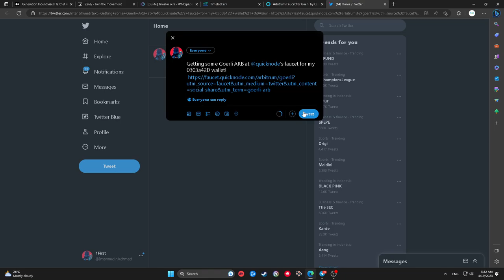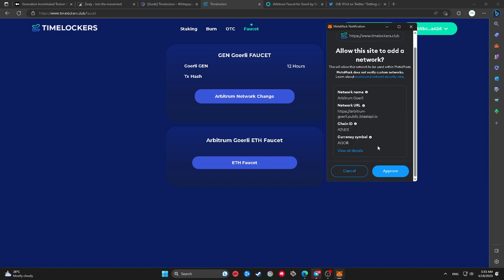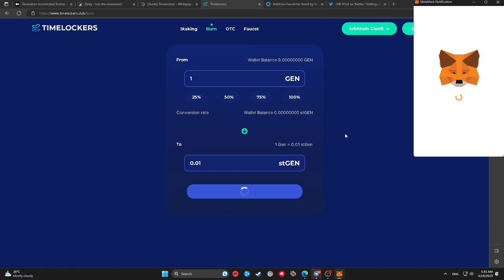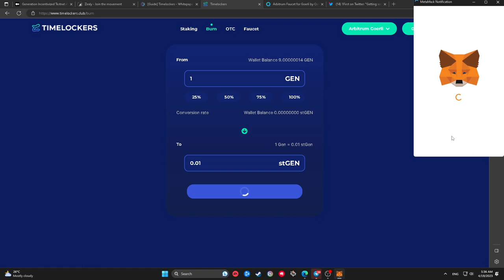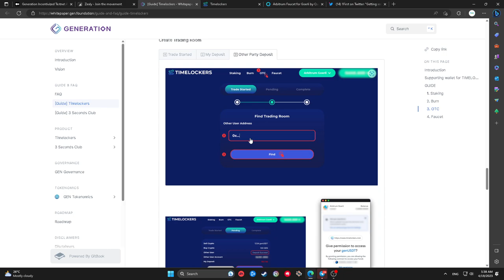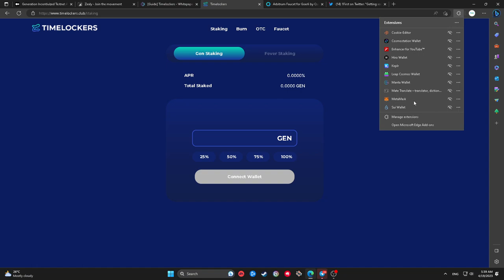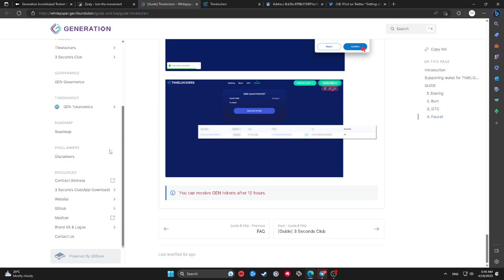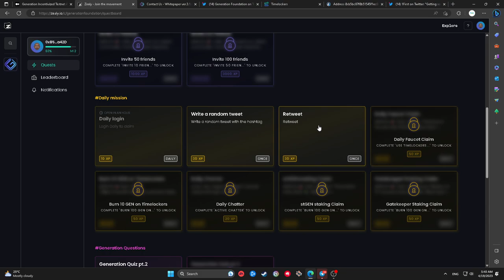Generation Foundation Testnet Tutorial